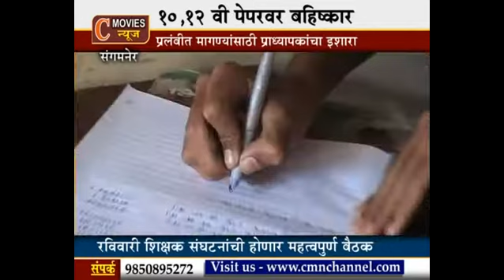paper 09 feb 2013